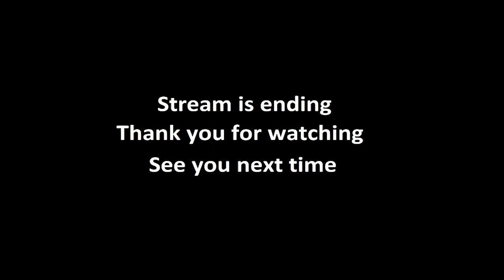Hashiriya | Police - 25NOV22